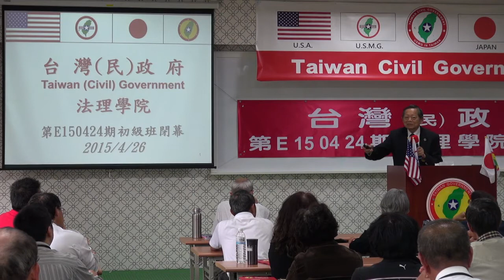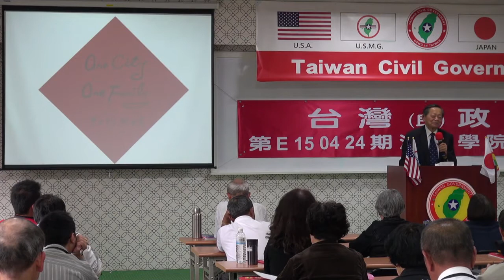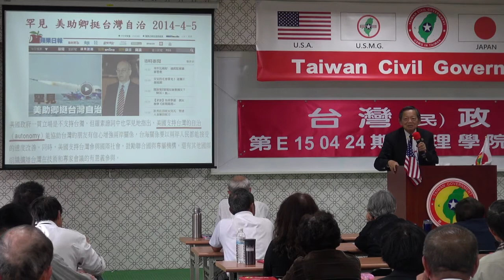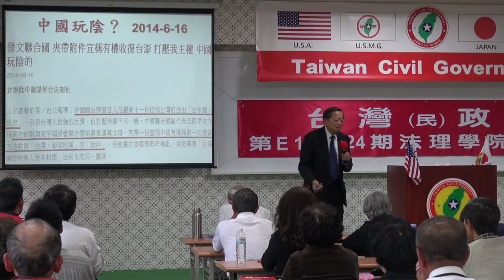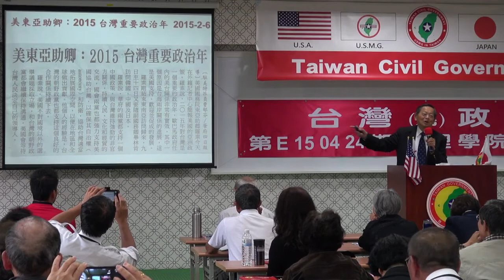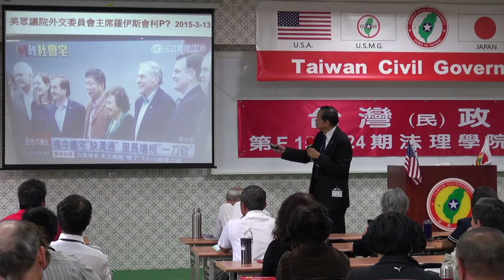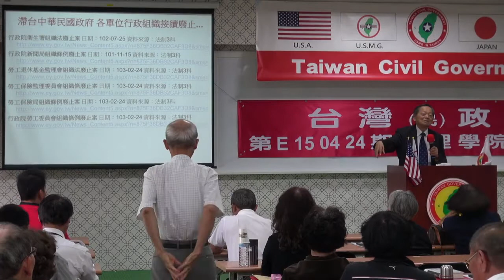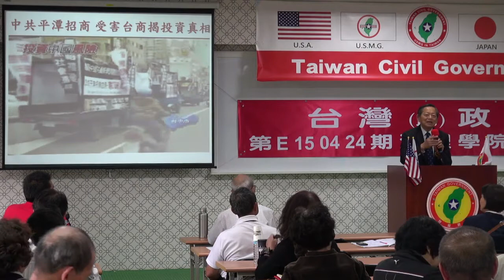150426-10-閉幕詞-張文彥-台灣民政府第E150424期法理學院初級班